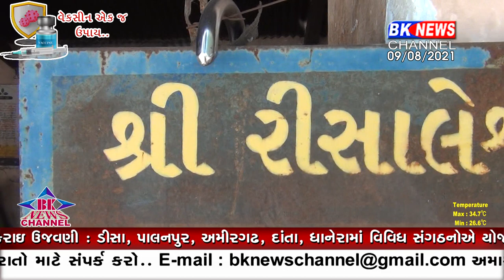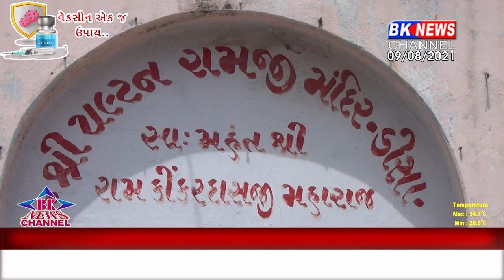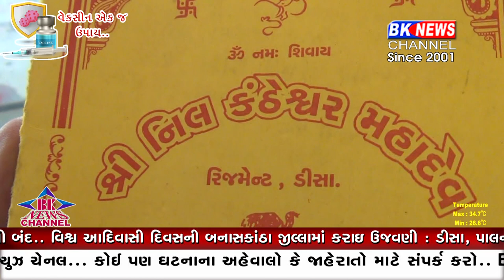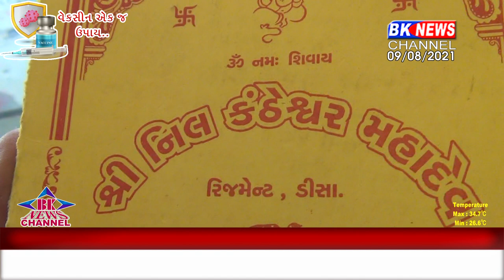આજે શ્રાવણ માસના પ્રથમ સોમવારે બીકે ન્યૂજ ચેનલ પર નિહાળો લશ્કરના નામથી મશહૂર બનેલા શિવાલયો...